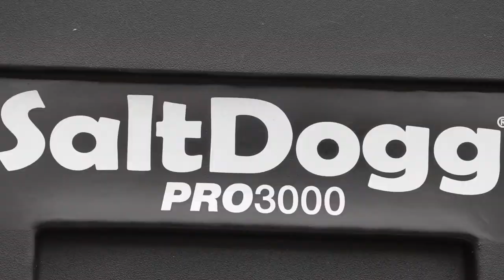Built To Keep You Working: SaltDogg Spreaders by Buyers Products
SaltDogg Spreaders offer powerful, heavy-duty use for contractors, property managers, and municipalities alike. There are a variety of configurations available to suit your application. SaltDogg Spreaders offer commercial-grade performance at an aggressive value.